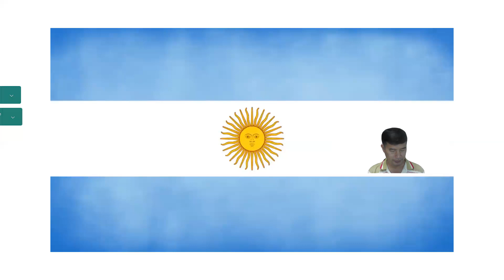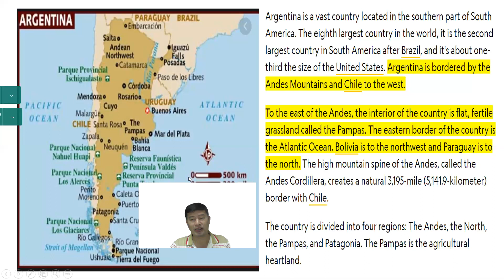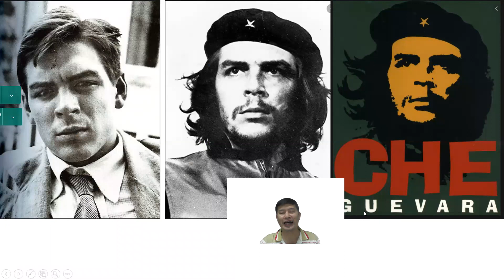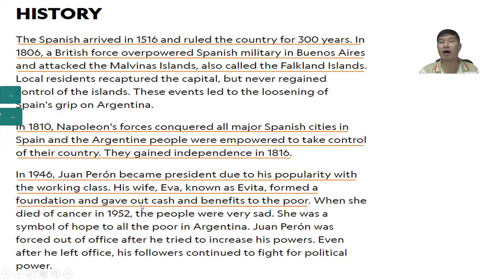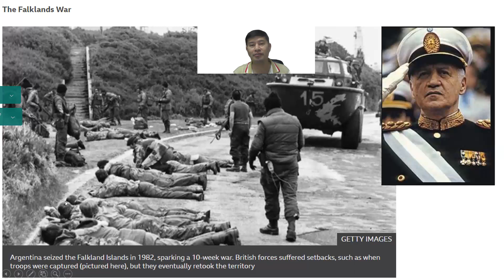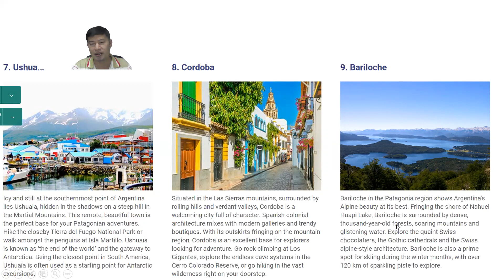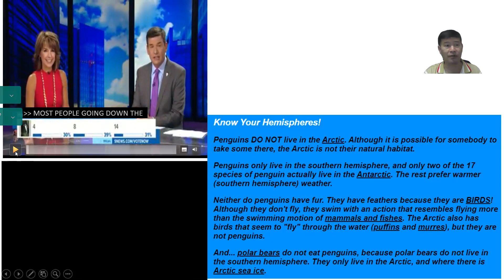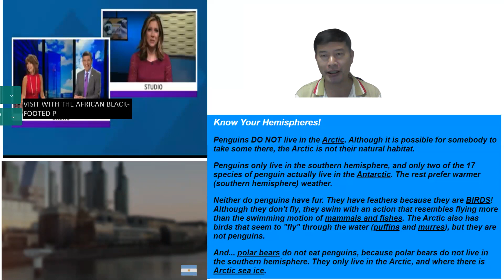អាហ្សង់ទីននៅអាមេរិកខាងត្បូង อาร์เจนติน่าในอเมริกาใต้ 南美洲的阿根廷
ARGENTINA IN SOUTH AMERICA